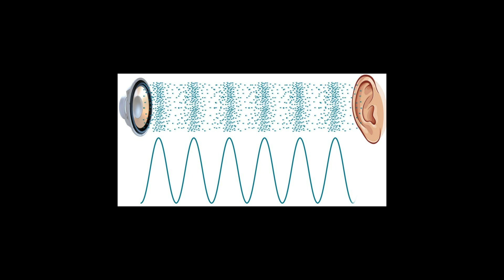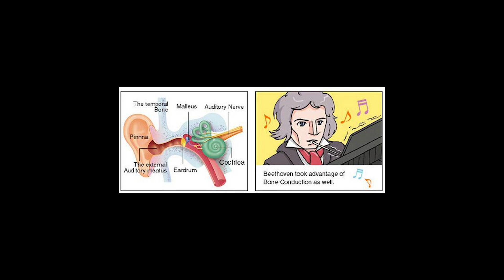Why I bought the Aftershokz trekz air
Solo riding can be lonely and IO like to hear music on those rides, but the mono sound of one earbud sucks and not hearing cars is dangerous, so this past father's day I got bone-conducting headphones. I love these headphones, the sound is good, but the ability to hear cars is life-saving!

▼MORE STUFF DOWN HERE▼